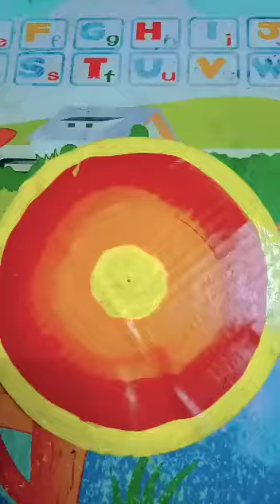Easy Traditional Festival Decoration Craft From Waste Materials